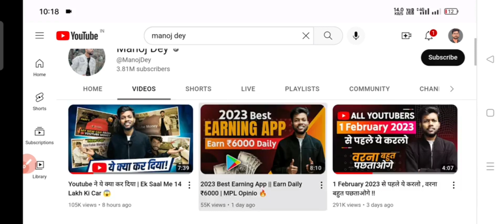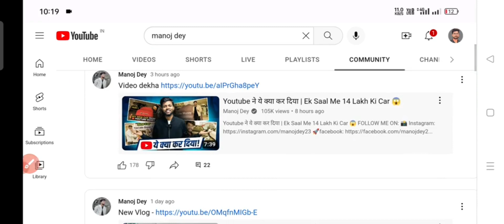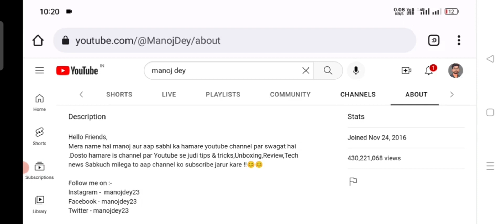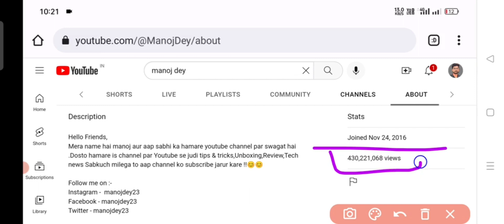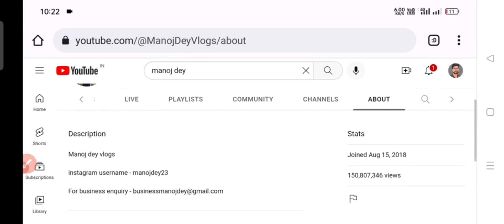Manoj Dey Channel Checking || All Information for Manoj Dey YouTube Channel ||Manoj Bhai ka Channel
Hello

Our Other Queries.

                            🙏धन्यवाद🙏